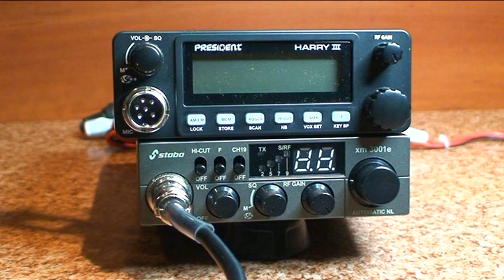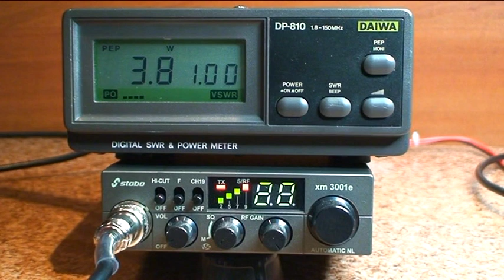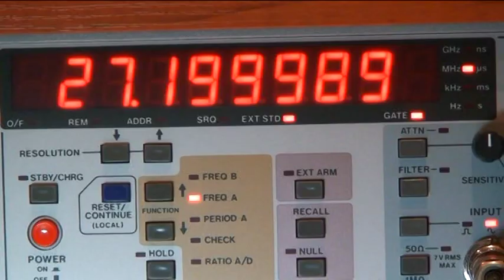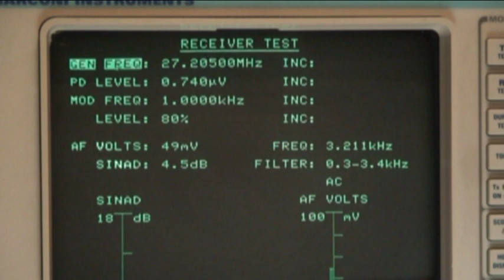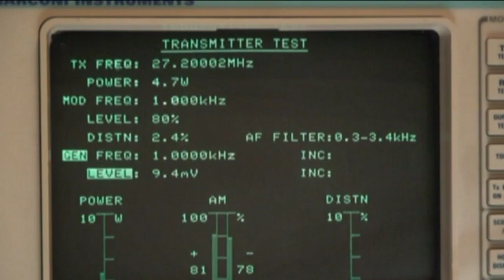Stabo xm 3001e - Zanim kupisz cb radio - Test # 9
Test radiotelefonu cb , Stabo xm 3001e